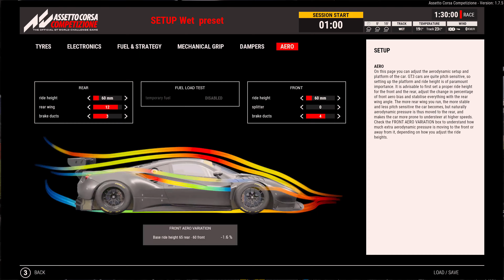ACC // British GT Championship 2021 Season 4 Round 2 - Silverstone (Ferrari 488 GT3 Evo) [4K]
Ferrari 488 GT3 Evo on board
The Ferrari actually behaves quite nicely in this horrendous weather, but it just feels slow. Still enjoyed it in the rain!

XPLR Sim Racing
RaceDepartment.com
Simracing.gp

Settings on Ultra
Version 1.7.5

Setup Specs:
Processor: i7-8700
Memory: DDR4-RAM 32 GB 3200 MHz
Graphics: RTX 2080 SUPER
Storage: SSD 256 GB (M.2) for Windows, SSD 1 TB for games
Displays: Sony 4K HDR 60Hz TV
Samsung 1440p 144Hz Monitor